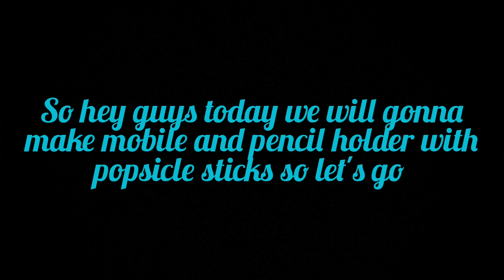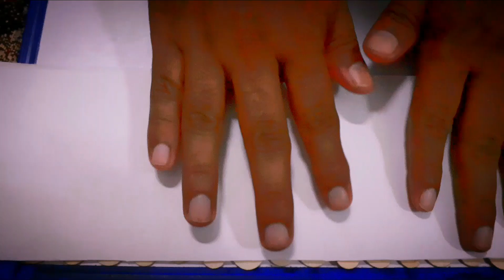How to make a mobile holder plus pencil holder |2 in 1|Art and Craft